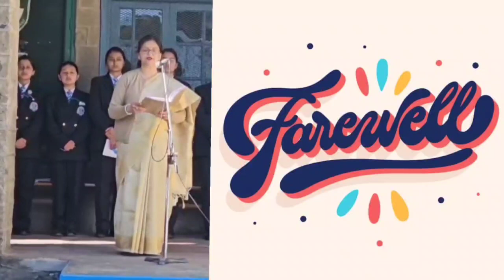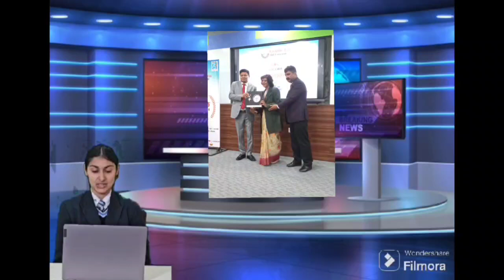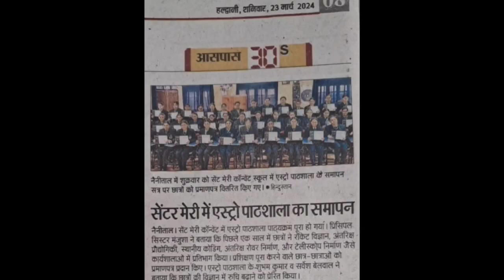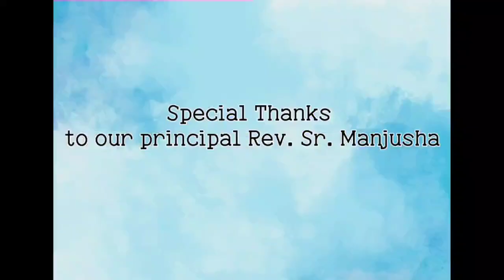Ramnee News Bulletin March 2024